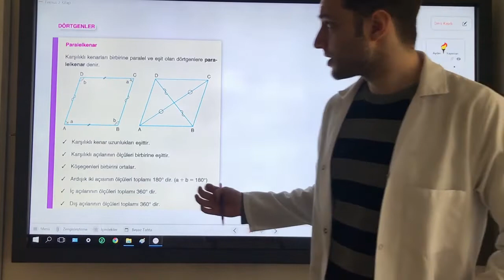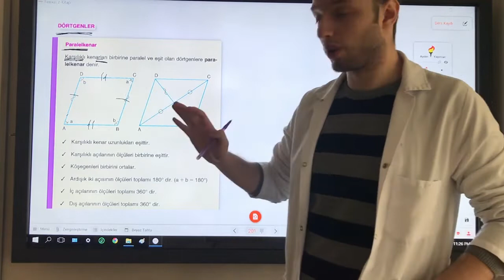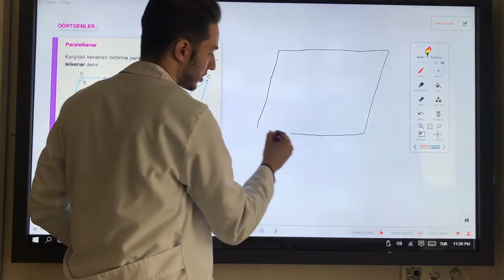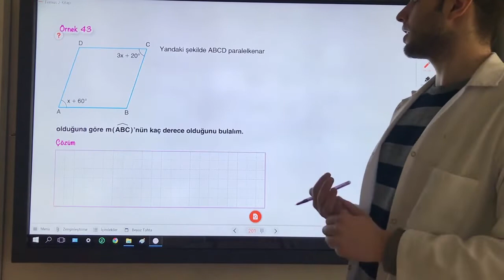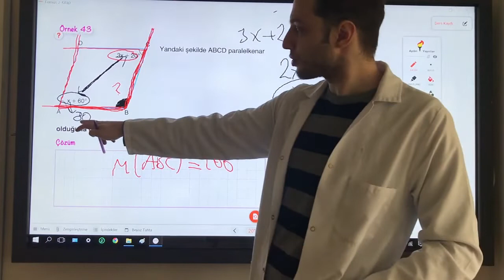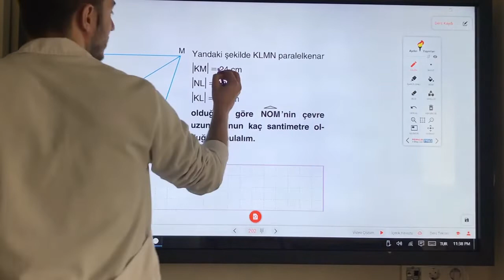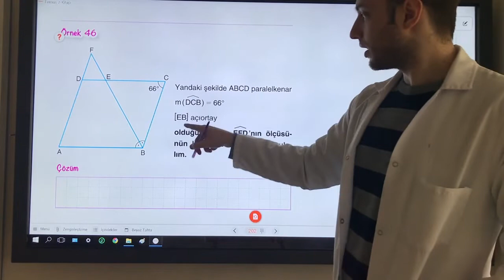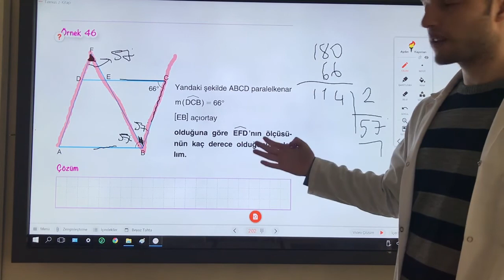7.Sınıf 4.Hafta 2.Ders: Matematik (Dörtgenler - Paralelkenar)